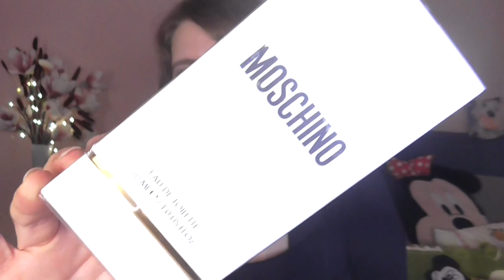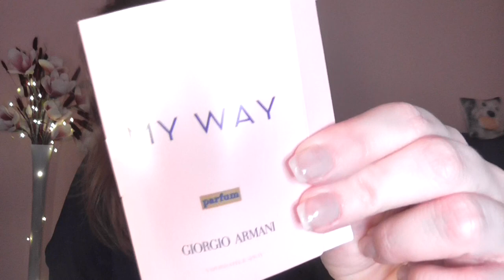B-Day [Haul]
shayflening

shayflening